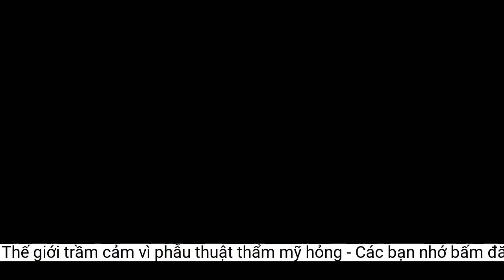Nhan sắc Hoa hậu Thế giới trầm cảm vì phẫu thuật thẩm mỹ hỏng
Hoa hậu Thế giới năm 2000 Priyanka Chopra tiết lộ sức khỏe tinh thần bị ảnh hưởng tiêu cực sau khi ca sửa mũi không đẹp như mơ.Chopra từng bị trầm cảm vì hệ quả của ca phẫu thuật thẩm mỹ hỏng.
“Mỗi lần tôi nhìn vào gương, một người lạ nhìn lại tôi. Tôi từng không nghĩ ý thức về bản thân hay lòng tự trọng sẽ phục hồi sau sự cố đó”, Chopra viết.
Hoa hậu Thế giới năm 2000 Priyanka Chopra, đã suy sụp sau ca phẫu thuật sửa mũi không như mong đợi và bị đạo diễn sa thải khỏi 3 dự án.
Nàng hậu cũng chia sẻ cách thay đổi suy nghĩ: “Bây giờ khi soi gương, tôi không còn ngạc nhiên nữa. Tôi đã hòa bình với điểm khác biệt của tôi. Tôi cũng giống như những người khác: nhìn mình trong gương và nghĩ có lẽ nên giảm cân một chút, có thể làm việc nhiều hơn một chút. Nhưng tôi cũng hài lòng. Đây là khuôn mặt của tôi, cơ thể của tôi. Tôi có thể thiếu sót nhưng tôi là tôi”.
Sau biến cố đó, đạo diễn Bollywood Anil Sharma cũng góp phần giúp Chopra trở lại sự nghiệp khi mời cô đóng phim. Chopra cảm thấy biết ơn vì trong lúc bị mọi người quay lưng, Anil Sharma vẫn đứng về phía cô.
Người đẹp cho biết, thực tế cô chưa bao giờ muốn "dao kéo" vùng mũi. Tuy nhiên, cô phải tiến hành phẫu thuật do có khối u lành tính. Ca phẫu thuật tưởng chừng đơn giản nhưng lại ảnh hưởng nghiêm trọng đến ngoại hình, khiến Chopra thay đổi hoàn toàn.
Được biết, đây không phải lần đầu bà mẹ một con nổi tiếng đề cập đến chủ đề này. Trong cuối hồi ký Unfinished, mỹ nhân Ấn Độ cho biết, ca phẫu thuật hỏng khiến cô cảm thấy bị tàn phá và tuyệt vọng cùng cực.
Ngoài ảnh hưởng tiêu cực đến gương mặt, việc thẩm mỹ còn gây khó khăn cho vợ Nick Jonas khi bị đạo diễn sa thải khỏi 3 dự án. Những lời bàn tán về màu da và các bộ phận trên cơ thể khiến hoa hậu trở nên suy sụp.
Trúc Chi (theo Zing, Tiền Phong)
"Đó là giai đoạn đen tối của cuộc đời tôi", Priyanka Chopra nhớ lại lần sửa mũi hỏng vào đầu thập niên 2000, sau khi đăng quang Miss World. Chia sẻ trong chương trình The Howard Stern Show, cô thừa nhận bản thân đã rơi vào "trầm cảm nặng".
Nữ minh tinh Ấn Độ chia sẻ rằng nhiều lúc không muốn rời khỏi nhà, nhưng cha của cô, một bác sĩ, đã khuyên con gái đi chỉnh sửa lần nữa. "Tôi rất sợ điều đó, nhưng cha bảo sẽ ở bên cạnh tôi. Cha giúp tôi vượt qua ám ảnh và lấy lại sự tự tin", Chopra hồi tưởng.